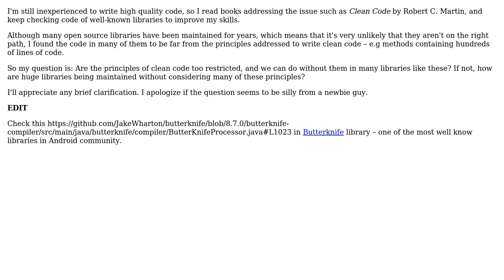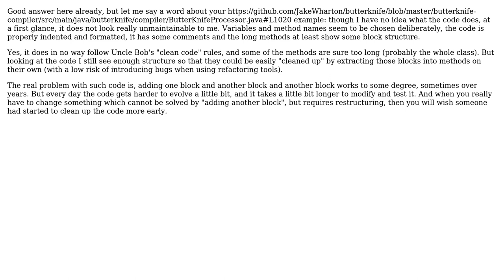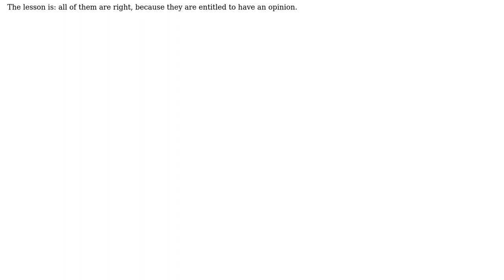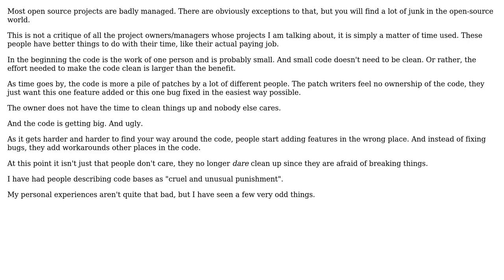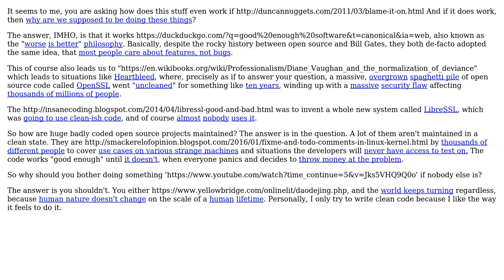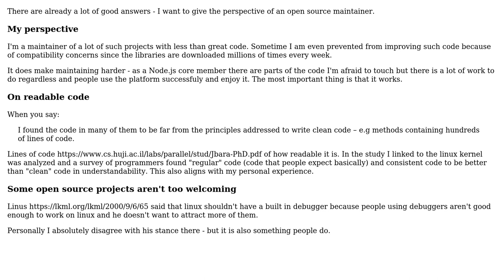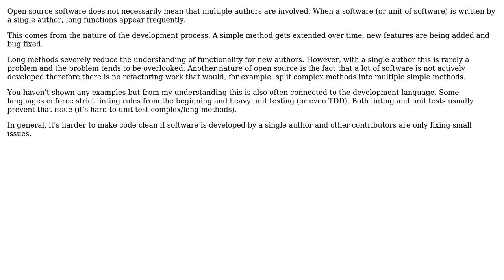How do huge open source libraries get maintained while having code far from "clean code" practices?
Software Engineering: How do huge open source libraries get maintained while having code far from "clean code" practices?

With thanks & praise to God, and with thanks to the many people who have made this project possible! | Content (except music & images) licensed under CC BY-SA | Music | Images & others | With thanks to user Sulthan user Stig Hemmer user Kafein user J.G. user Jens Bannmann user JacquesB user Islam Salah user don bright user Doc Brown user Benjamin Gruenbaum and the Stack Exchange Network Trademarks are property of their respective owners. You are responsible for your own actions.